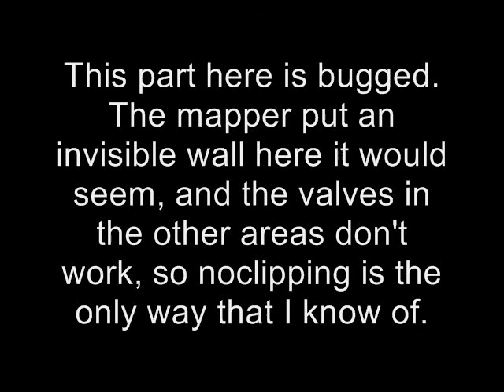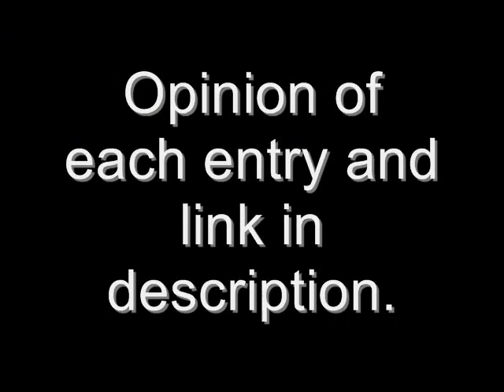Half-Life 2 Mapping Contest Walkthrough - MiddleVille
MiddleVille, the fifteenth mapping contest on Planet Phillip created by random mappers to win a prize. Contest's theme: the middle of stories. The final Missed Flight chapter will be in the EndVille video.

Hey did you know that there's a village called Middleville in Michigan, and one in Herkimer County, New York? That's what I found when I was searching this up! ^_^ Anyways, onto the reviews.

The Mastermind's Museum: I found this part to be a bit more fun than the first part. The map is a big, and the detailing got a wee-bit better, but what turned me on was the amount of enemies. We still have both Combine and Rebels to fight. It was a pretty intense battle inside the museum, also all the cool traps, and obstacles to get to the buttons! This seemed more of an EndVille map than a MiddleVille map, unless there was a planned map in EndVille that was not made. Good job!

Missed Flight: Part 2: Continuing where the first Missed Flight left off, trying to find Alyx and evacuate. I loved the scenery of the map, and the fights were awesome! You know, it is possible to avoid fighting the Strider. How? You'll find a way. ;) Be sure to turn off subtitles, because that Vortigaunt is just gonna keep blabbering. What made this map go downhill was the amount of indestructable locks, and backtracking I had to do. When I got to Alyx, I didn't know I had to go back, I didn't wanna go through that underwater passage again. :c The car was blocking the entrance, so I couldn't go back to the streets. Once the artillery canister came and I climbed it to the playground, I got lost. That boiling thing where the vent is has an invisible wall, and a burning generator of some sort, and you can't get past it, I tried everything, so I noclipped through. After that, it was smooth sailing, but there were some bugs with the prisoners getting on the train. If one person is not on the train, none of them go in, or one gets left behind, and I have to start recording again from scratch. Good detailed map, good fights, but too much backtracking, and it gets boring.

Ratings:
The Mastermind's Museum - 5/5
Missed Flight: Part 2 - 3/5